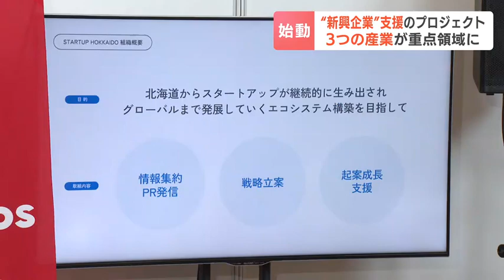北海道を拠点とする新興企業を支援「スタートアップ北海道」始動 重点領域は「１次産業・食」「宇宙」「環境・エネルギー」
北海道内を拠点として社会的な課題に取り組む新興起業を支援し、活性化を後押しするプロジェクトが始まりました。2023年09月13日(水) 17時09分 更新